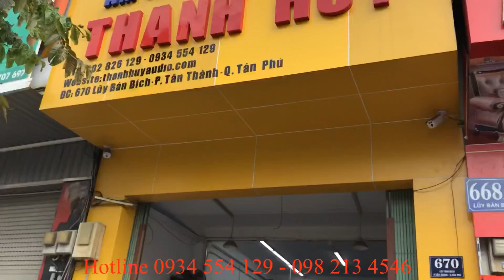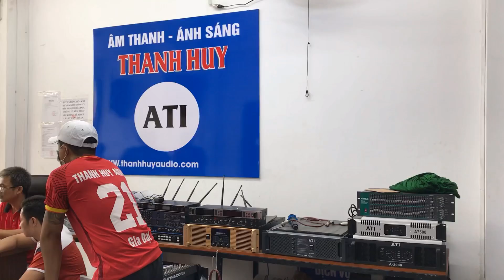Quá trình vận chuyển bàn giao dàn karaoke nhạc sống đám cưới ra Đắc lắc | Thanh Huy | 0934.554.129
Quá trình vận chuyển bàn giao dàn nhạc sống đám cưới ra Đắc lắc | Thanh Huy | 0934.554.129